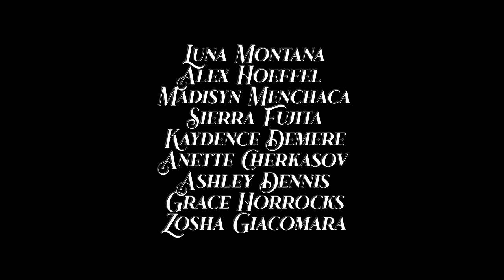Zolita - 20 Questions (Official Music Video)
After confronting her cheating girlfriend, Zolita daydreams about them being enemies in iconic music videos and films (including Black Swan). As this queer love story ends, though, there’s the promise of something new 💗

Thank you to LEVEL8 for being a part of this next chapter!

Directed, Written, Produced, and Edited by Zolita

Starring… Arta Gee
Students and Dancers…Luna Montana, Alex Hoeffel, Madisyn Menchaca, Sierra Fujita, Kaydence Demere, Anette Cherkasov, Ashley Dennis, Grace Horrocks, Zosha Giacomara

Director of Photography… Savannah Bloch
Producer…Victoria Brandt
Creative Director…Shannon Beveridge
Assistant Director and Line Producer… Becca Standt
Costume Designer…Jarrett Edward
Ballet Choreographer…Luna Montana
School Choreographer...Sierra Fujita
Stylist and Performance Direction… Kate Emmerick
Production Designer…Riley Dismore
Color Correction… Carlos Flores
Sound Design…Zolita
Makeup… Abigail Smith
Hair… Michaela Lew
First AC… Nacia Schreiner
Second AC…MC Plachke
Steadicam Operator…Nick Klesmith
Gaffer…Auston Mahan
Key Grip….Conrad Krendel-Clark
Swing…Brian Beiser
Swing…Martin Velasquez
Second AD…Kyle Farmer
Production Coordinator…Chadaphea Sethik
Key PA…Grace Freese
PA…Cesar Contreras
Zolita’s Manager…Lauren Mckinney
Behind the Scene Photography… Dimitri Tzoytzoyrakos
Behind the Scenes Videography… Breanna Lee

Extras...Isabel Solivan, Polina Goloputova, Vanessa Gamboa, Alex Kirschenbaum, Abigail Sowohl, Danielle Gamboa, Gabby Masuda, Aubrey Aust, Asia King, Stephanie Rivera, Katherine Cardiff

Special Thanks….Trattoria Grapple, Santa Ynez Ranch, Champs Charter High School

Lyrics:
Baby I wanna take you out
Something I wanna ask about
Go put on your nice dress, hope you like surprises
I picked the spot where we first met
Got you your favorite glass of red
I forgot to mention I got 20 questions

Was she sweet, did you cry
Was it everything you wanted
Was she drunk
Were you high
Did you fuck her in the closet
Did she say I love you
Like the way I used to

Was it quick, was it long
Did you do it how I like it
With the lights kinda on
Was she loud or was she quiet
I got 20 questions for you

You got a sick look on your face
I get off watching you
Get so defensive
No use in pretending
I got my confession
You were just a lesson
I gave you my best and
You just gave me questions

Was she drunk
Were you high

When she smiles do you die
Did you take her to that spot we used to go
Did you memorize her body
Does she know I love you
I hate that I do

Was she drunk
Were you high